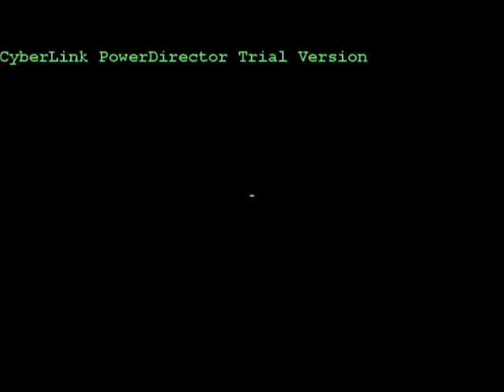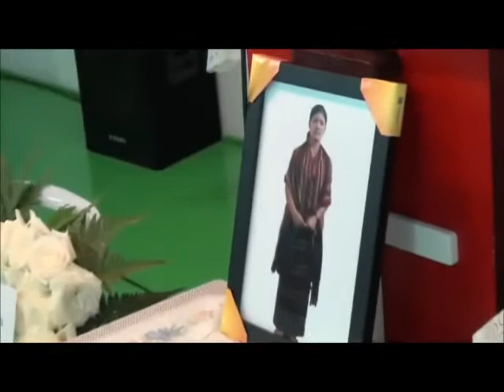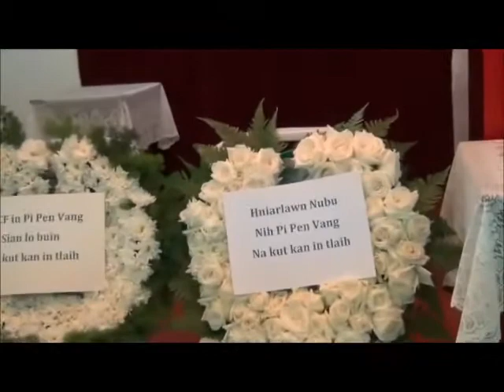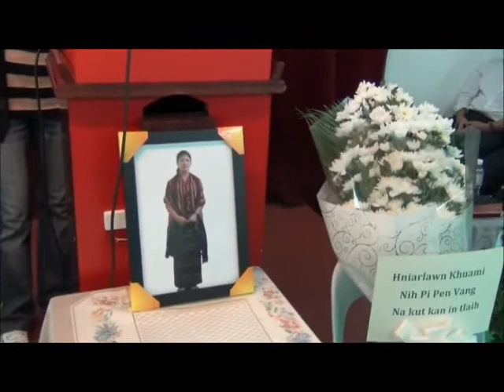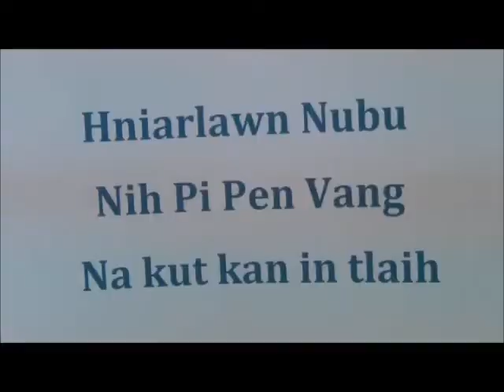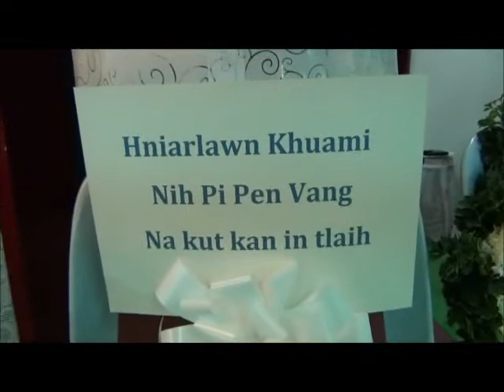Pi,Pen Vang part 1